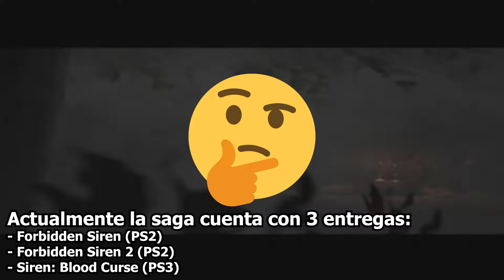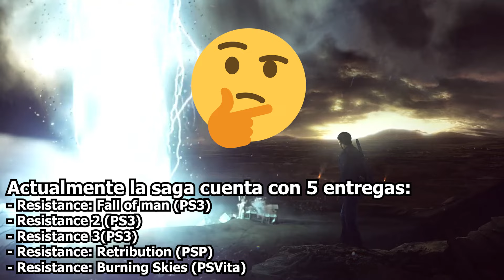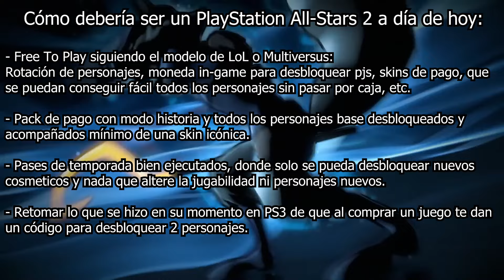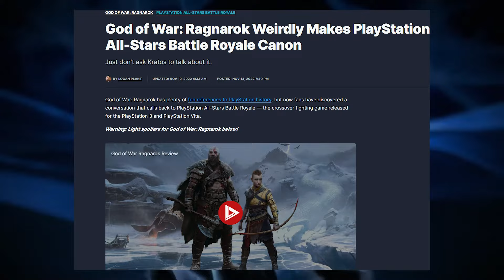😍 10 SAGAS QUE PLAYSTATION DEBERÍA RESUCITAR 😍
Ojalá que Astro Bot venda como churros y les abra los ojos a Sony, que los juegos que hacen de mundo abierto molan mucho, pero necesitamos algo más de variedad y que vuelvan viejas franquicias que tienen abandonadas :(

Línea de tiempo:
0:00 Introducción
0:38 Aclaremos un par de cosas
1:11 Echaba de menos esto...
1:27 Número 10
2:59 Número 9
4:07 Número 8
5:03 Número 7
5:58 Número 6
7:24 Número 5
8:50 Número 4
10:10 Número 3
11:27 Número 2
12:40 Número 1
15:20 Despedida y final del vídeo